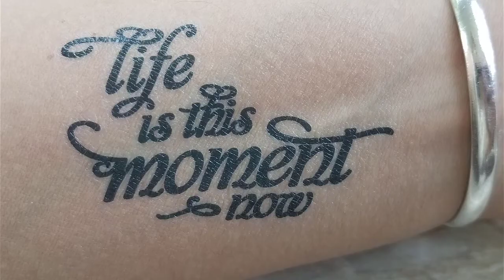Weight-Loss: Going Deeper - Hormones - Part 3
How do hormones affect how your cravings? Can you train your hormones to help you lose weight? This week we will discuss the "Fullness Hormone" and how choosing what to eat trains your cravings and your body chemistry.